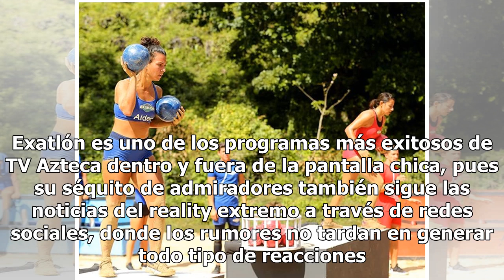Revelan quiénes serían los dos ganadores de la segunda temporada de Exatlón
La segunda temporada de Exatlón está a punto de llegar a su fin y una publicación causó sensación al revelar quiénes serían los ganadores de la contienda. Exatlón es uno de los programas más exitosos de TV Azteca dentro y fuera de la pantalla chica, pues su séquito de admiradores también sigue las n...